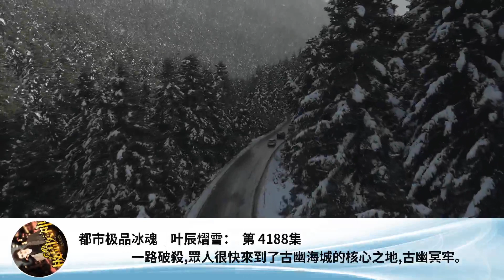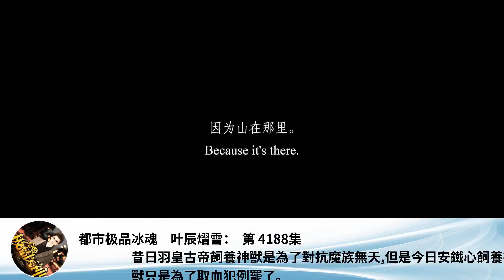都市極品冰魂｜葉辰熠雪： 第 4188集